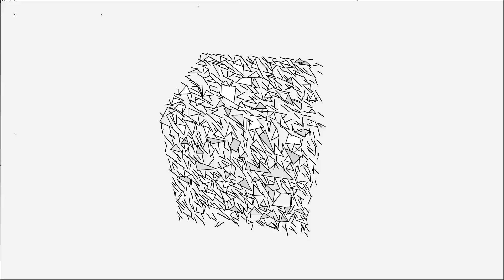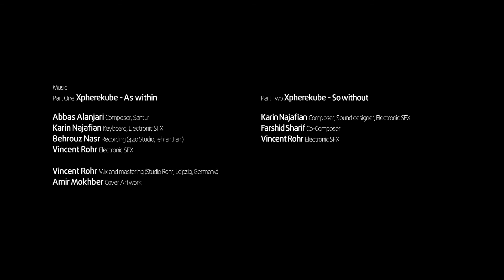Xpherekube - A state of mind: Chapter 3&4 As within, so without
“We the citizens, exist in a state of schizophrenia where we are both guards and prisoners. And as a result, we no longer have the capacity to leave the prison we’ve made or even to see it as a prison.” - My dinner with Andre.

Parsa Bozorgani - Video artist.

Mehdi Shahedi - Mobile cinematography.
Amin Vahedi - Title design.
Siamak Gholizadeh - Online publishing.

Amiin Manian - Creator, Mobile cinematographer, Director, Producer.

___Part 1___
Abbas Alanjari - Composer, Santur.
Karin Najafian - Keyboard, Electronic SFX.
Behrouz Nasr - Recording (440 Studio, Tehran, Iran.)
Vincent Rohr - Electronic SFX.

___Part 2___
Karin Najafian - Composer, Sound Designer.
Farshid Sharif - Co-Composer.

Vincent Rohr - Mix and mastering (Studio Rohr, Leipzig, Germany.)
Amir Mokhber - Cover Artwork.

Amiin Manian - Music Director, Producer.

Many thanks to:

Jimmy Artigues, Farvaag, Zhubin Kalhor, Mojtaba Alanjari, Keyvan Saffari.